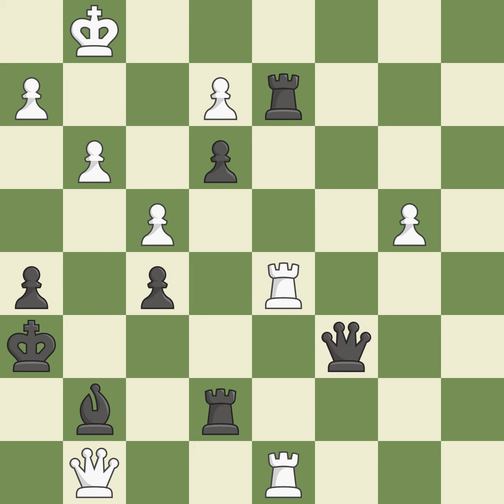Réti Opening: Pirc Invitation, Event: 7th ch-Mediterranean, Site:Rijeka CRO, Date:2009.09.13, Round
Réti Opening: Pirc Invitation, Event: 7th ch-Mediterranean, Site:Rijeka CRO, Date:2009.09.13, Round:4, White:Amin, B., Black:Rukavina, J., Result0-1, ECOA24, WhiteElo:2559, BlackElo:2435, PlyCount78, EventDate:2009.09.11, EventRound:s9, EventCountryCRO, SourceMark Crowther, SourceDate:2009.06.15